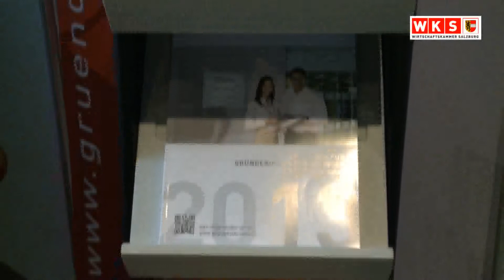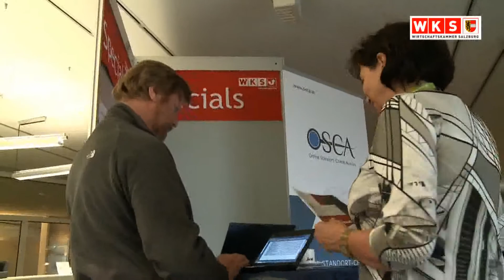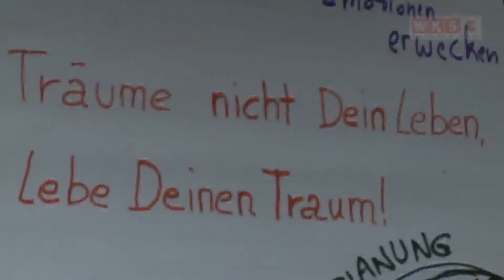Gründermesse 2013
Zahlreiche Experten von unterschiedlichen Institutionen und Organisationen standen auf der Gründermesse UnternehmensgründerInnen und JungunternehmerInnen mit Rat und Tat zur Seite.